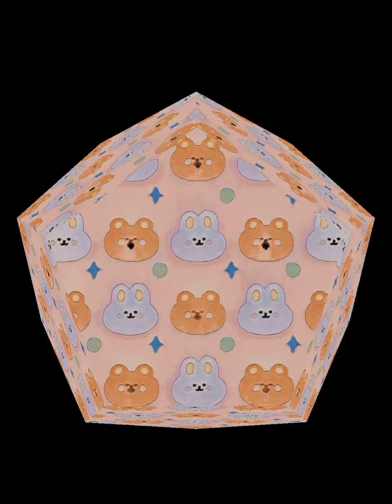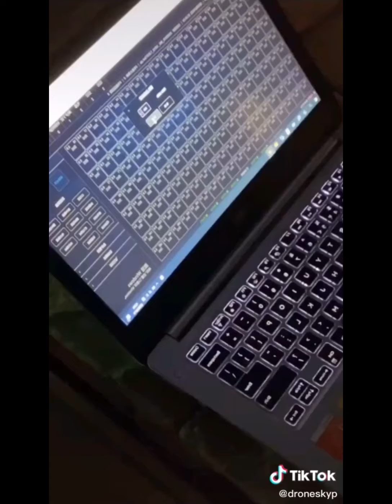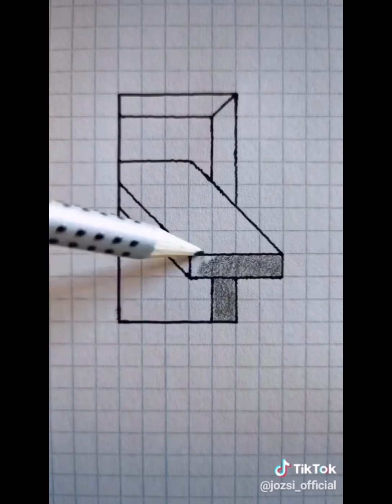Tik Tok BTS